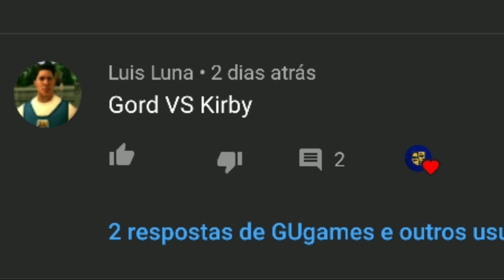Bully AE: Gord Vendome (Preps) VS Kirby Olsen (Jocks)